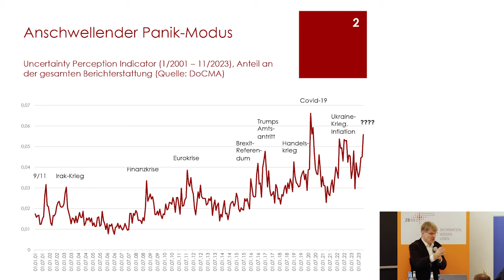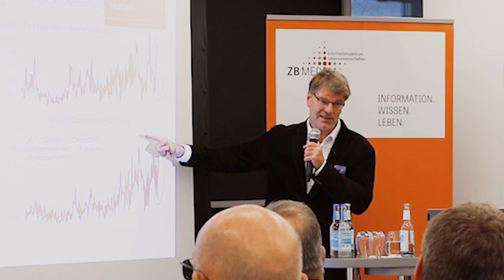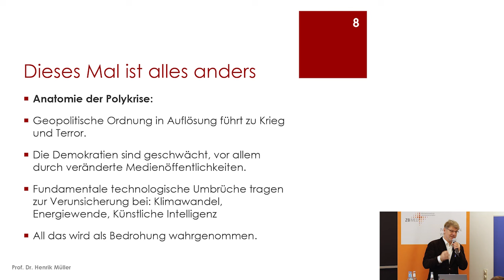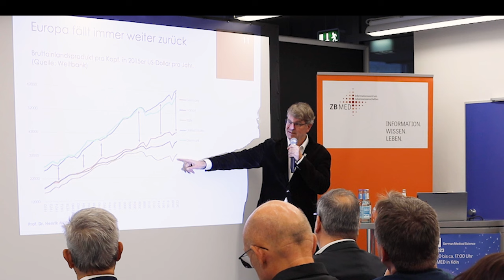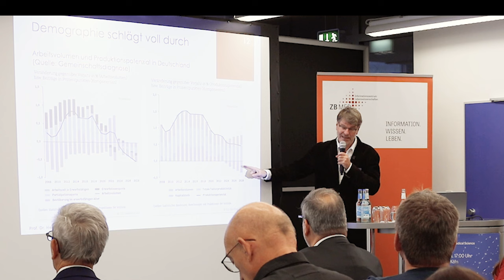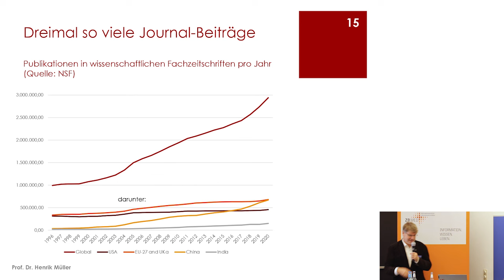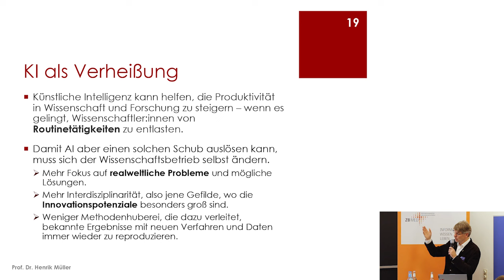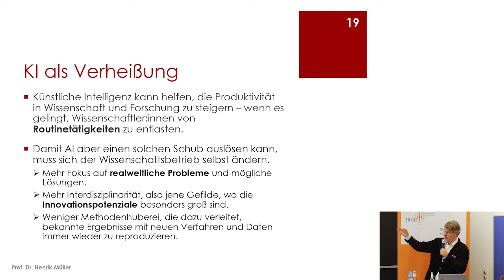Warum uns AI zu natürlicher Intelligenz zwingt | Keynote Symposium 20 Jahre GMS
Sowohl der Journalismus als auch die Forschung sähen sich ähnliche Fragen und Problemstellungen konfrontiert: der zunehmenden Menge von belanglosen Inhalten, die die volle Aufmerksamkeit forderten und damit die Kapazitäten nähmen sich mit relevanten Dingen zu beschäftigen, so die Ausgangsthese von Prof. Dr. Henrik Müller von der TU Dortmund, @TU_Dortmund.

Welche Ursachen und Auswirkungen dies hat, warum dies einen Einfluss auf die weitere  gesellschaftspolitische Entwicklung hat und inwieweit KI hierbei eine Rolle spielt, erläutert Müller in seiner Keynote, gehalten am 14.12.23 im Rahmen des Symposium "Wissenschaftliches Schreiben mit KI und ChatGPT? Wohin geht die Reise?" anlässlich des 20jährigen Jubiläums von German Medical Science (GMS).

Dabei zeigt er eine Parallelität zwischen der gesellschaftspolitischen Entwicklung in Deutschland und der Entwicklung in Forschung und Wissenschaft auf. In beiden Bereichen ist ein Rückgang von Produktivität und Entwicklung zu beobachten. Vor allem seien die Anreize in der Forschung weniger darauf ausgerichtet, Durchbrüche zu erzielen als vielmehr Bekanntes in ähnlichen Formen zu replizieren. Dabei kann KI-gestütztes Arbeiten diese Entwicklung einerseits weiter vorantreiben, andererseits aber auch die Chance sein, aus diesem Negativtrend auszubrechen.

Inhalt:
00:00 Einleitung
01:34 Informationsflut im Journalismus und in der Wissenschaft
05:16 KI: Fortschritt oder Rückschritt?
06:43 DoCMA-Projekt: Querschnitt der Narrativwelten
08:04 Gesellschaftspolitische Entwicklung und Polykrise in Deutschland
11:52 Indikatoren für Unsicherheit und KI als ein Unsicherheitsfaktor
17:16 KI als Hoffnung auf Produktionsschub in der Wirtschaft?
25:00 Abnahme der Grenzproduktivität von Forschung und Entwicklung
29:31 Wissenschaftssystem: KI als Beschleuniger des Negativtrends oder als Chance auf Fortschritt?

Weitere Infos:
▶ Symposium "Wissenschaftliches Schreiben mit KI und ChatGPT? Wohin geht die Reise?"